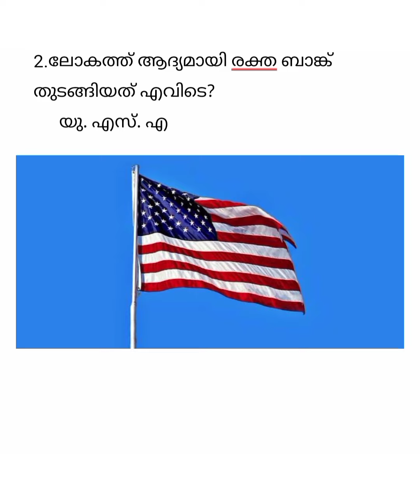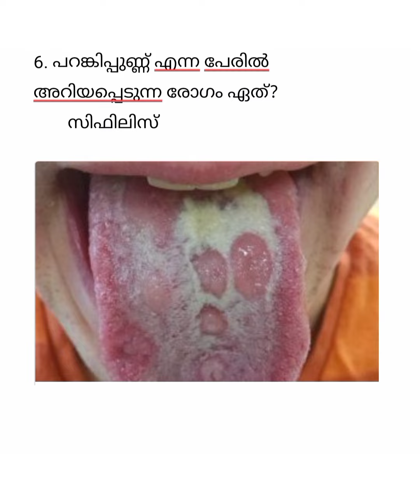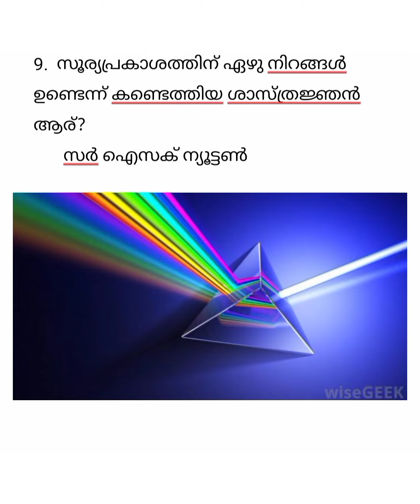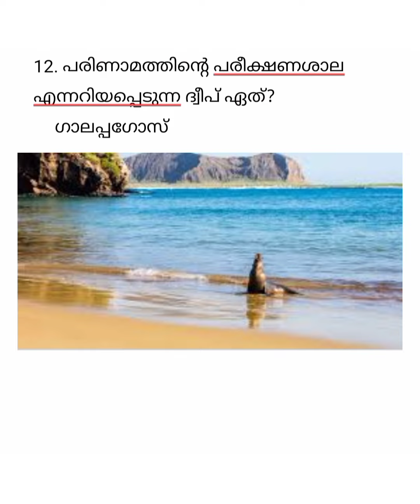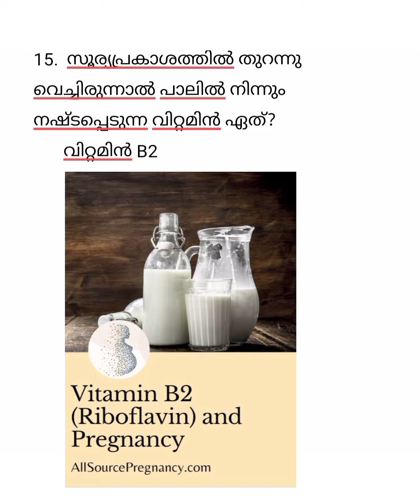Environmental day Quiz & Science Quiz & PSC Questions പരിസ്ഥിതി ദിന ക്വിസ് &സയൻസ് ക്വിസ് Part 25